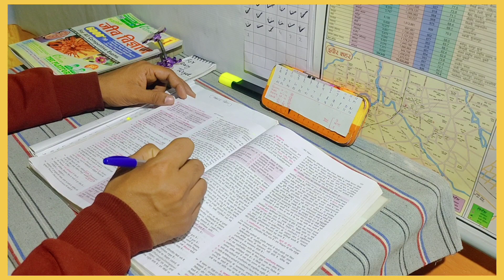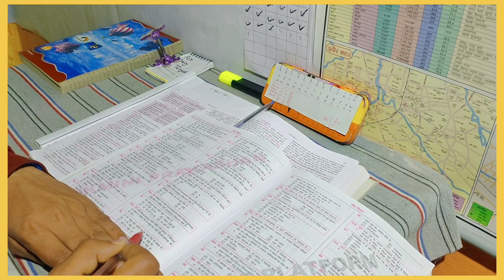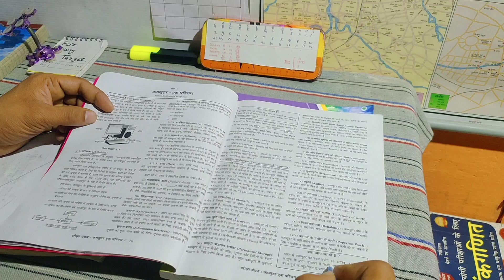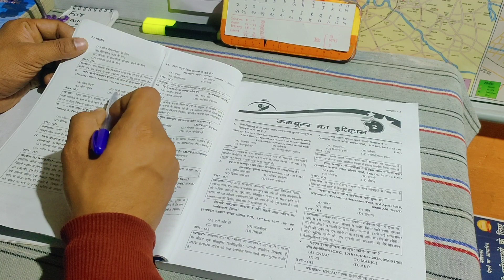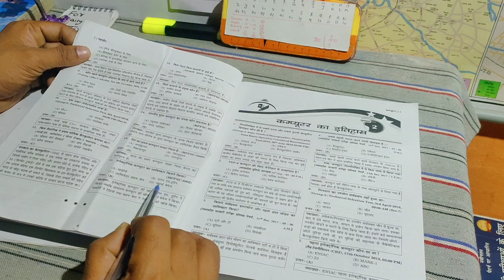MP patwari science+ computer rivision | STUDY VLOG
MP patwari science+ computer rivition | STUDY VLOG | 📚💯